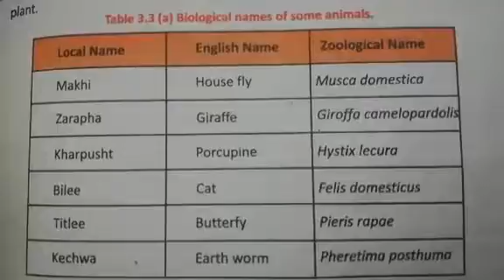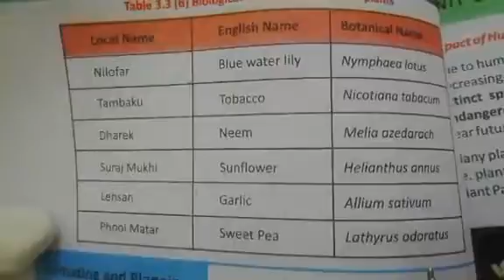Class 8th,9th Biology Lecture 24